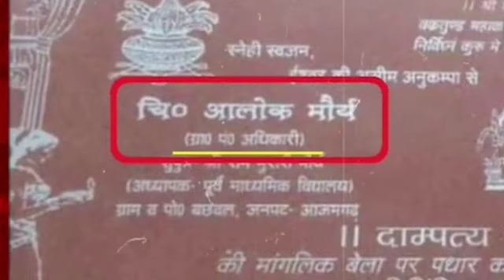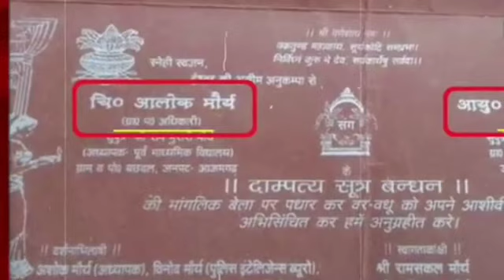Jyoti Maurya Case Update : ज्योति मौर्य विवाद में आया नया मोड़,अब Alok Maurya माफी मांगेंगे! UP NEWS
Jyoti Maurya Case Update : ज्योति मौर्य विवाद में आया नया मोड़,अब Alok Maurya माफी मांगेंगे!

आलोक मौर्य और उनकी एसडीएम पत्नी ज्योति मौर्य के बीच का विवाद अब थमने का नाम नहीं ले रहा है. ये विवाद अब और भी ज्यादा पेचीदा होता जा रहा है. वहीं सोशल मीडिया की बात करें तो सोशल मीडिया पर भी पति पत्नी के इस विवाद ने खूब सुर्खियां बटोरी . हालांकि अब ये विवाद अदालत के चौखट तक पहुंच चुका है.

अब होगा आलोक का बदला पूरा, जेल जाएगी SDM Jyoti Maurya | Alok Maurya | Viral Video | UP Police
SDM Jyoti Maurya ने दिया इस्तीफा | Alok Maurya | Viral Video | CM Yogi | UP Police
Live: SDM Jyoti Maurya ने दिया इस्तीफा | Alok Maurya | Viral Video | CM Yogi | UP Police
Live: गुस्से में SDM Jyoti Maurya बोली ये दुनिया का पहला डाइवोर्स नहीं | Alok Maurya | Viral Video

Jyoti Maurya :ज्योति मौर्या विवाद पर लड़कियां तो लड़कियां..लड़कों ने जो कहा वो सुनकर उड़ जाएंगे होश!
UP Tak
नया
11 लाख बार देखा गया

ज्योति मोर्या पत्नी बनी जान की दुश्मन आल्हा स्वर -संजो बघेल
Aalha Sanjo Baghel•12 लाख बार देखा गया•1 दिन पहले

SDM पत्नी ने चपरासी पति को छोडा तो गौरव सर छात्रों से बोले.. @UTKARSHCLASSES13
KABIL News•9.3 लाख बार देखा गया•4 दिन पहले

SDM Jyoti Maurya के विवाद पर देखिए गांव के बुजुर्ग ने कह दी बड़ी बात | Uttar Pradesh | Hindi News
Aaj Tak•2.8 लाख बार देखा गया•1 दिन पहले

SDM Jyoti Maurya का केस पहुंचा CM Yogi के पास, नौकरी पड़ी खतरे में
ABPLIVE•21 लाख बार देखा गया•2 दिन पहले

मजदूर पति पढ़ा लिखाकर पत्नी को बनाया SDM पत्नी पति को छोड़ भाग गई दूसरे साथ।
Aaj Ki Duniya•38 लाख बार देखा गया•4 दिन पहले

Live: SDM Jyoti Maurya को भी मिला धोखा? | SDM Wife Affair | Bewafa | Live | hindi news | Alok Maurya
News18 UP Uttarakhand•दर्शकों की संख्या: 792

SDM Jyoti Maurya को सुप्रीम कोर्ट के वकील की फ/टकार | Alok Maurya का ल/ड़ेंगे Case-SDM को मिलेगी स/जा
Delhi Uptodate News•13 लाख बार देखा गया•1 दिन पहले

SDM Jyoti Maurya के मजबूर पति ने बताई सच्चाई, Viral Audio में सुनी जा सकती है दोनों के बीच की लड़ाई
ABPLIVE•दर्शकों की संख्या: 728

Alok Vs Jyoti Live: SDM Jyoti Maurya बर्खास्त? Alok Maurya | Viral Video | Yogi Adityanath | Viral
News18 UP Uttarakhand•दर्शकों की संख्या: 1.1 हज़ार

SDM Jyoti Maurya के लिए जनता की क्या हैं राय क्या आलोक को मिलेगा न्याय!
Sach ki oor•1.7 लाख बार देखा गया•2 दिन पहले
UP Tak•11 लाख बार देखा गया•1 दिन पहले

ज्योति मौर्य और मनीष दुबे को धो दिया हाई कोर्ट के इस वकील ने/ joyti maurya pcs /Manish/Alok maurya /
Samrat Dastak•45 लाख बार देखा गया•9 दिन पहले

SDM ज्योति मौर्य और आलोक मौर्य को लेकर वकीलों में हुई बहस,कहा-SDM मैडम है गलत | RN news
RN news Reporter Nibha•25 लाख बार देखा गया•1 दिन पहले

Live: SDM ज्योति मौर्य को जाना पड़ेगा जेल, सुनते ही रो पड़ीं ? CM Yogi | Alok Maurya | Viral News
News18 UP Uttarakhand•दर्शकों की संख्या: 6.1 हज़ार

SDM ज्योति मौर्य प्रकरण पर क्या बोलीं BHU की छात्राएं | Hindi News
TIMES NOW Navbharat•4.2 लाख बार देखा गया•15 घंटे पहले

PCS Jyoti Maurya केस से डरे पति ने छुड़वा दी पत्नी की पढ़ाई, पत्नी पहुंची थाने!| Bihar Tak
Bihar Tak•3.1 लाख बार देखा गया•2 दिन पहले

Sau Baat Ki Ek Baat : SDM पर Murder की साज़िश का आरोप? SDM Wife Affair News | News18
News18 India•92 लाख बार देखा गया•6 दिन पहले

SDM Jyoti Maurya को किया जा रहा है Nisha Bangre से Compare, जिन्होंने दे दिया था SDM पद से इस्ताफा
ABPLIVE•18 लाख बार देखा गया•2 दिन पहले

आल्हा | Jyoti Maurya Alok Maurya Ki Kahani | ज्योति मौर्या आलोक मौर्या की कहानी | Roshan Kharwar
Testy Music•11 लाख बार देखा गया•4 दिन पहले

आलोक मौर्या के अध्यापक ने SDM ज्योति मौर्या की कुंडली खोल दी 💥 Azamgarh
Media Manch•9.6 लाख बार देखा गया•1 दिन पहले

SDM Jyoti Maurya ने खुद बता दी सारी सच्चाई! SDM Wife Affair | Alok Maurya | Live | News18 UP Digital
News18 UP Uttarakhand•दर्शकों की संख्या: 524

बाबा बागेश्वर जी ने, SDM ज्योति मौर्या के लिए क्या कहा | ज्योति मौर्या, के लिए बाबा के वचन
Study Related Ram•27 लाख बार देखा गया•3 दिन पहले

Live: SDM Jyoti Maurya बर्खास्त? | Alok Maurya | Viral Video | Yogi Adityanath | Latest News
News18 Debate & Interview•दर्शकों की संख्या: 6.2 हज़ार

SDM Jyoti Maurya और पति Alok Maurya का Wedding Card क्यों हुआ Viral | Hindi News
TIMES NOW Navbharat•79 हज़ार बार देखा गया•20 घंटे पहले

SDM JYOTI MAURYA VS ALOK MAURYA सफाईकर्मी / ज्योति मौर्या SDM Controversy sdm vs alok maurya
GURUJI WORLD EXAM STUDY•57 हज़ार बार देखा गया•22 घंटे पहले

News18 India•5.5 लाख बार देखा गया•1 दिन पहले स्ट्रीम किया गया

Live : SDM Jyoti Maurya की खुल गई पोल,सामने आ गया सारा झोल...! | Alok Maurya। Viral।Yogi Adityanath
News18 India•14 लाख बार देखा गया•17 घंटे पहले स्ट्रीम किया गया

News Ki Pathshala | Sushant Sinha: SDM Jyoti Maurya और पति आलोक मौर्य में सच कौन बोल रहा ?
TIMES NOW Navbharat•15 लाख बार देखा गया•14 घंटे पहले